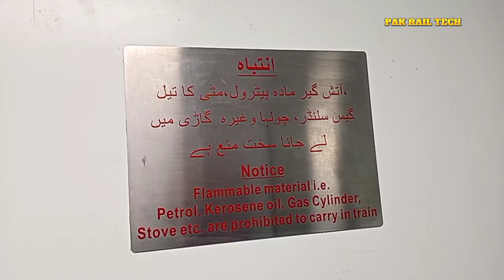Review of Economy Class of Green Line | Luxurious Train | Karachi to Islamabad | Pakistan Railways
Review of Economy Class of Luxurious Train Green Line | Karachi to Islamabad | Pakistan Railways
Assalamualaikum Friends in this video watch the latest review of economy class of Green Line.
Green Line is a most luxurious Train between Karachi and Islamabad via LAHORE.
Economy Class of Green Line is one of best Class.
Which facilities are provided in Economy Class of green Line all details are discussed in this video.
Latest Updates of Pakistan Railways.
Latest of Pakistan Railways.